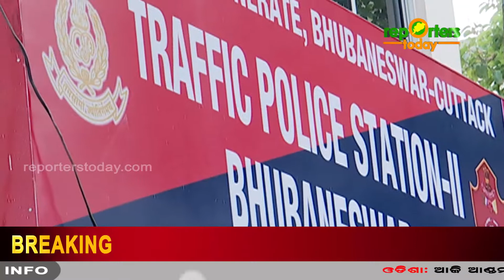ରାଜଧାନୀରେ ଦ୍ୱିତୀୟ ଟ୍ରାଫିକ ଥାନା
Category
News & Politics